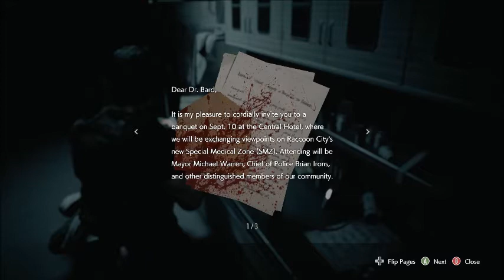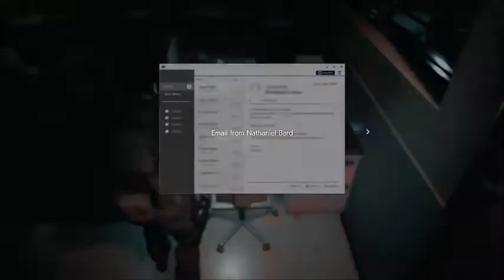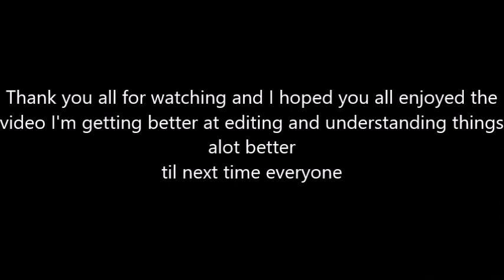Resident Evil 3 Remake Gameplay Part 4